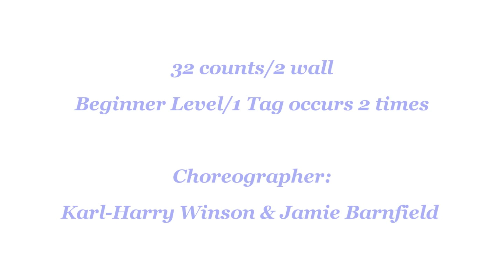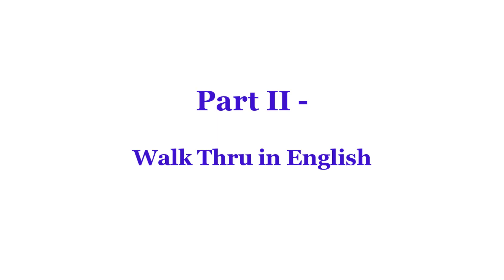Weekend Vibes - Line Dance (Dance & Teach)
weekend vibes line dance
Count: 32 Wall: 4 Level: Beginner
Choreographer: Karl-Harry Winson (UK) & Jamie Barnfield (UK)
 - March 2021